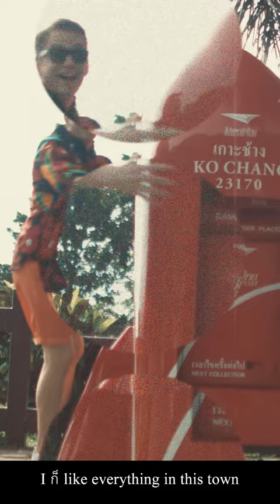ฝรั่ง คลั่ง ไคล้ - โจนัส แอนเดอร์สัน (Official Vertical Video)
ฝรั่ง คลั่ง ไคล้ | Farang Klang Klai
โจนัส แอนเดอร์สัน | Jonas Anderson
Special Guest : ขอบคุณ เจเน็ตเขียว

เพลง : ฝรั่ง คลั่ง ไคล้
ศิลปิน : โจนัส แอนเดอร็สัน
คำร้อง : เจมส์ จิรกันต์
ทำนอง : เจมส์ จิรกันต์
เรียบเรียง : JackStudio88

เนื้อเพลง :
ฝรั่ง คลั่ง ไคล้
เตรง เตร๊ง เตรง เตรง เตร่ง (x2)

สุข ใจแสนสุข ชีวิตสนุก ก็สุขข้างใน
แจ่ม ใจแสนแจ่ม ชีวิตเราแหล่ม ก็แจ่มหัวใจ
ตั้งแต่มาอยู่เมืองไทย I ก็ like everything in this town
พูดเลย I ขออยู่ยาว ยาว ยาว ยาว

ตะ ละ แล็ด แต็ด ๆ นะ I ชอบกิน กิน กิน กิน
ตะ ละ เล็ด แต็ด ๆ นะ I ชอบคุย คุย คุย คุย
ตะ ละ แล็ด แต็ด ๆ นะ I ชอบลุย ลุย ลุย ลุย
ชะแดแด็ด ชะแดแด็ด แชแด็ด ชะแด่ว แหล่ว แหล่ว แหล่ว

เบื่อ ไม่มีเบื่อ option เหลือเฟือ จะเบื่อได้ไง
เหนื่อย ก็ไม่เหนื่อย เราไปเรื่อยๆ ตะลอนทั่วไทย

เพราะเราเป็น ฝรั่งคลั่งไคล้ I like, I love Thailand

CREDITS:
Producer & Director : วิชัย มานะบรรยง
Director of Photography : Niccolo' De La Fere
Video Editing : ชวาลฤทธิ์ กาญจนสถิตย์
เรียบเรียง / ซาวน์เอ็นจิเนียร์ / ผสมเสียง / ทำต้นฉบับ : JackStudio88
Choreography / แดนเซอร์ : Lady Boy Dance (โทร : 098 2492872)
Filmed On Location at Nortas Sathon

ดาวน์โหลดเพลง "ฝรั่ง คลั่ง ไคล้" โทร  *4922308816 ได้ทั้งริงโทน เต็มเพลง และเสียงรอสาย